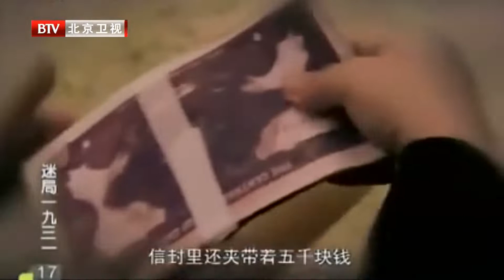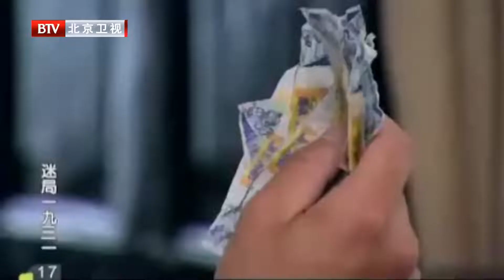《乱世迷案》|第17集|巡捕房探长智破连环谋杀案解开重重迷局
【剧情简介】讲述了爱国地质学家萧安邦教授受国民政府感召后回国组建地质研究所，经过五年艰苦勘探终于在内蒙发现铁矿脉。实业部部长钦点矿业大亨孙国富开采该铁矿，不料，签约前夕，地质勘探组成员之一的迈克布朗离奇被杀，保存在他家中的地质资料随之被盗。案子落到巡捕房探长方鹏手上。方鹏万万没想到此案的最大嫌疑人杜鹃竟然是分别了十五年的邻家妹妹杜晓云。此刻，眼前的这个人已经成了红遍天津的歌女。表面上玩世不恭的方鹏凭借过人的洞察力，成功破获此案。

就在签订开采合同的前夜，孙国富神秘死亡，铁矿资料再次失踪，杀害孙国富的凶手究竟是谁?方鹏发现所有疑点再次指向杜鹃。方鹏找到藏匿的杜鹃，彼此深爱的两个人拔枪相向，终于以真实面目相对。杜鹃实为日本人，从小就被父亲带到中国。杜鹃假冒杜晓云的身份潜伏中央政府的核心，目的只有一个，在日本正式侵华之前将铁矿掌握在日本人手里。方鹏难以相信深爱的女人竟如此狠毒。杜鹃冷笑，她是日本人，死也会完成任务，效忠天皇。方鹏扣动扳机，子弹穿过杜鹃的心脏，杜鹃倒在血泊之中……